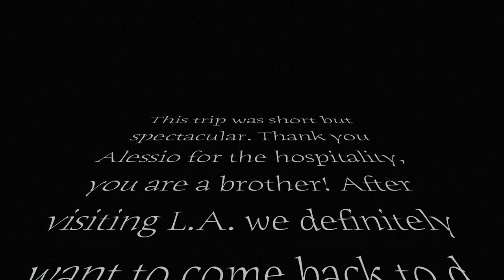Nevada, Arizona, California all in ONE video // DJI MAVIC PRO DRONE 4K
DON'T FORGET TO PUT IT IN 4K

SONG:
Lifestyle (Rich Gang Cover) - Freak Island ft. Devon Terrell

Equipment used:

Filmed & Edited by MEEMIK